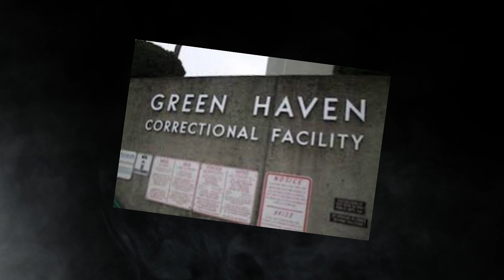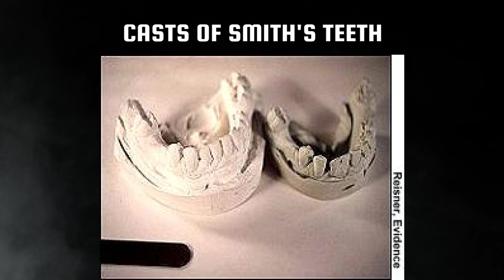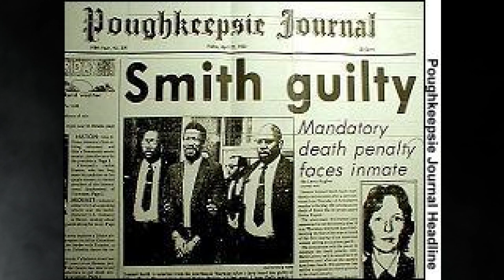Murder in the walls | The case of Lemuel Smith